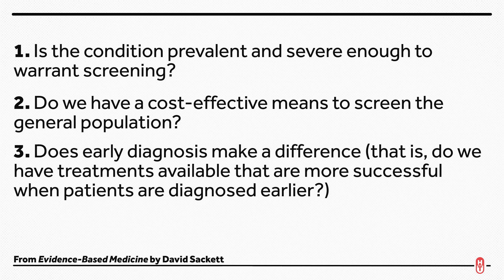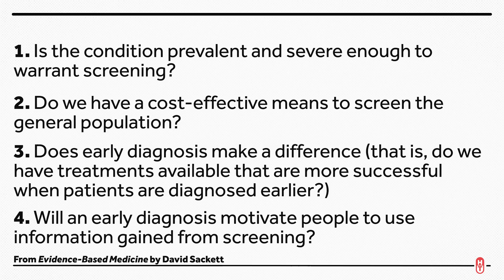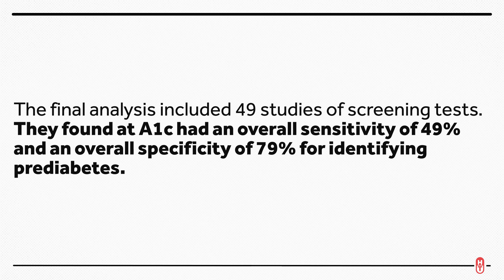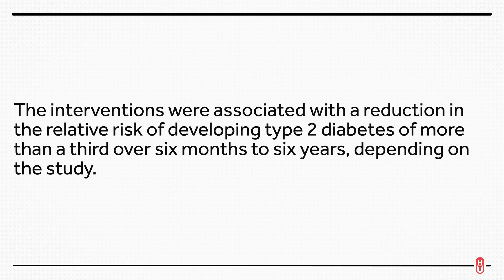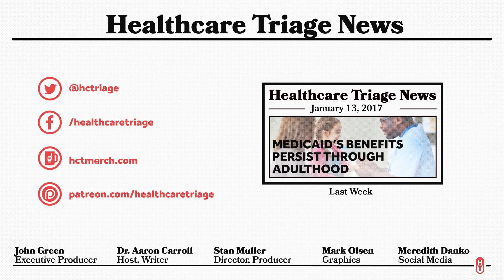The Effectiveness of Screening and Treating Diabetes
Screening for diabetes, and then preventing it, is a no brainer right? I wish. This is Healthcare Triage news.
This episode was adapted from a post I wrote for the AcademyHealth blog. Links to further reading and sources can be found there